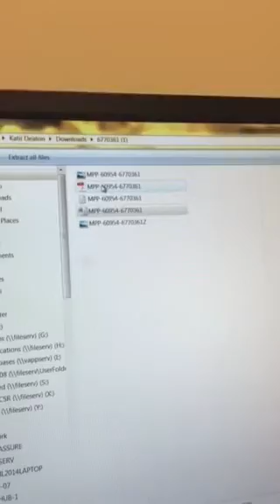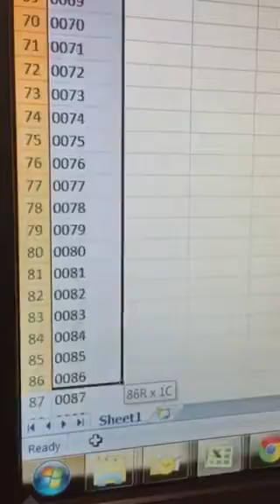Pdf vs excel MPP-60954